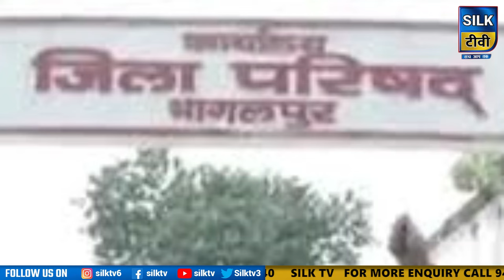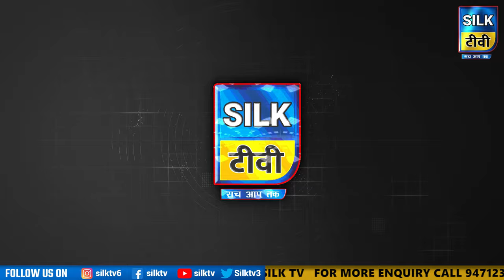SILK TV- जिले की खबरें एक साथ || 22 APRIL 2024